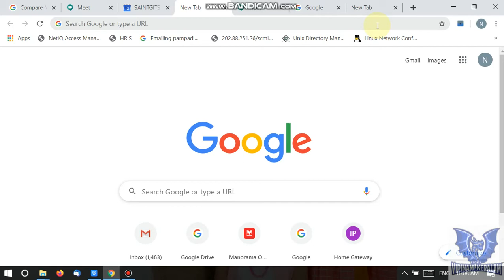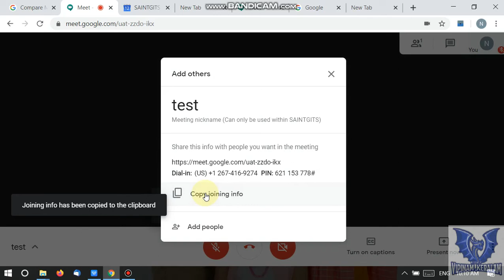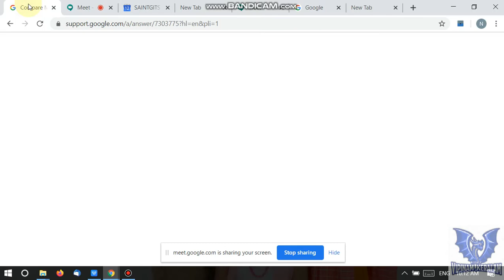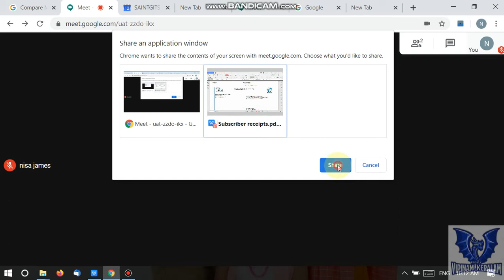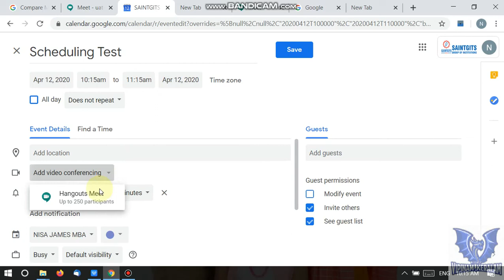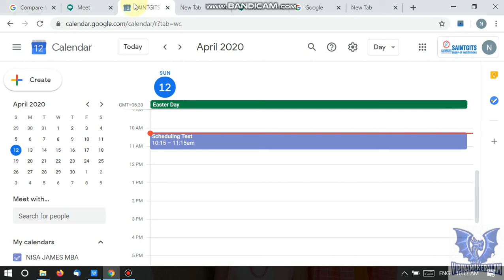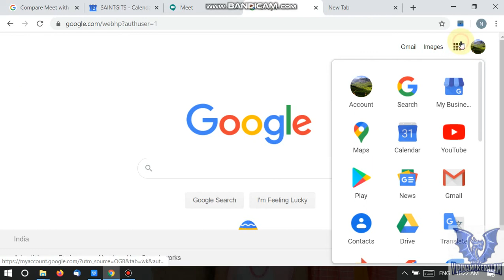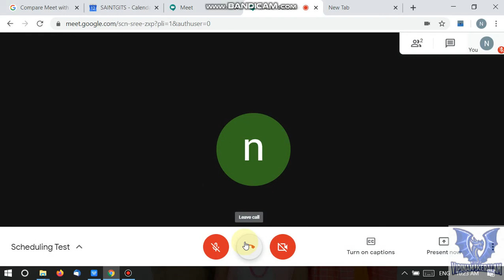Google Meet - How to Use Google Meet for conducting Video Conference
This video helps you to use Google meets for conducting video conference from your laptop/computer.Google meet can be accessed through the link meet.google.com or from Google apps list of your Gsuite account.Gsuite Academic pack supports 250 participants an basic pack supports 100 participants.